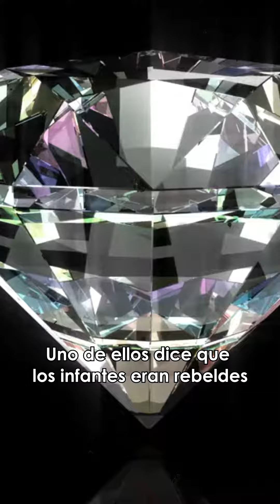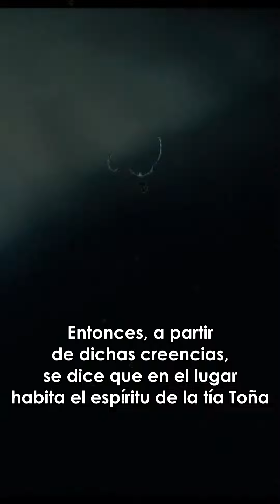LA CASA EMBRUJADA DE CHAPULTEPEC (LEYENDA DE LA CDMX) - ASÚSTAME SI PUEDES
LA CASA EMBRUJADA DE CHAPULTEPEC (LEYENDA DE LA CDMX).
Originaria de la ciudad de México, el relato cuenta que dicha residencia perteneció a un comerciante adinerado quien, al morir, le dejó todo a su esposa, una anciana conocida como “la tía Toña”, la cual, al quedar sola, decidió ayudar a varios niños de la calle ofreciéndoles morada.
Ahora, a partir de aquí, la historia toma diferentes rumbos, uno de ellos dice que los infantes eran rebeldes y constantemente le robaban joyas, dinero y demás objetos de valor, por lo que, en un ataque de ira, harta de ellos la vieja los mató a golpes y arrojo sus cadáveres al barranco que se encuentra pegado a la casa, para posteriormente arrepentirse de sus actos y suicidarse en su habitación.
En otra versión, se cree que la viuda enloqueció debido al mal trato, pues los chicos al no tener educación, nunca se mostraron agradecidos.
Así que una tarde la anciana les preparó comida con veneno y la sirvió a todos asesinándolos de forma atroz, para después, igualmente, arrepentirse y suicidarse tragándose los alimentos envenenados.
Entonces, a partir de dichas creencias, se dice que en el lugar habita el espíritu de la Tía Toña, generando una vibra espeluznante en los alrededores de la propiedad, incluso se dice que nadie que se adentre en el bosque de Chapultepec ha logrado llegar al cuarto de la vieja pues las actividades paranormales incrementan cada vez que se acercan, entre ellas comenzar a escuchar los lamentos de los niños asesinados.
Incluso, hay quienes aseguran que hace años un grupo de 23 estudiantes murió cayendo por el barranco de 30 metros de profundidad al intentar cruzar el puente que conecta con la entrada de la casa.
Sin embargo, a pesar de ser una leyenda famosa no hay documentos que prueben su veracidad, incluso la ubicación de la casa es mera especulación.
Aunque, se piensa que la vivienda original es la de Cumbres de Acultzingo ya que esta propiedad se encuentra rodeada por una barranca, dándole un aspecto más sombrío y aterrador.
Pero, por otra parte, hay quienes afirman que la residencia original fue derrumbada para, después, construir una mansión sobre los restos.